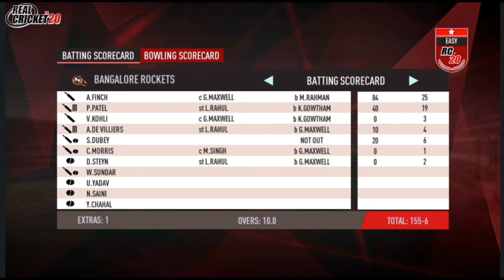Real Cricket 20, RCB VS KXIP, Match no - 05 Highlights